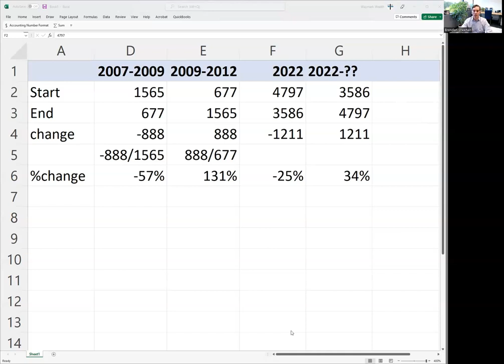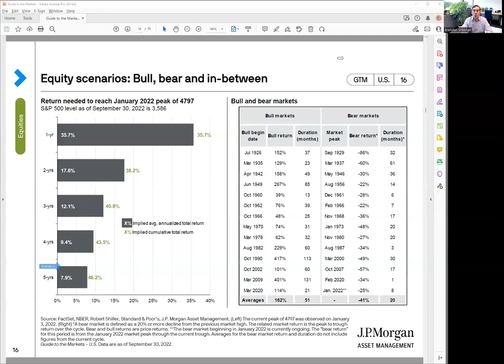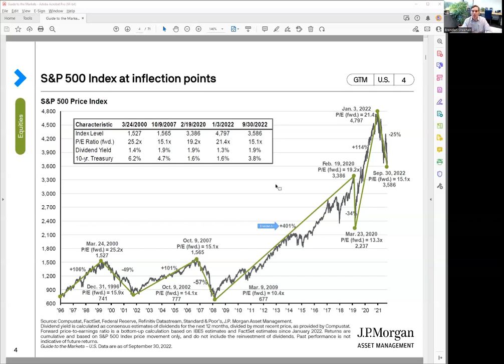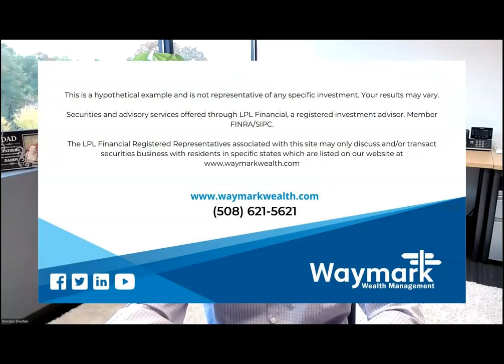Are You Smarter Than a Fifth Grader? | Waymark Wealth Management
In this video we recorded in October 2022, Brendan goes over a very basic mathematical concept when it comes to the stock market, and it uses a calculation you probably learned in fifth-grade math. Once you grasp this concept it becomes obvious why staying invested in the stock market has historically been a good move.

February 15, 2024 Update: This video remains relevant today. Looking back at this concept, the market's performance since then has continued to validate the merits of a patient approach to investing.

Topics Discussed:
• Percentage losses versus percentage gains
• Historic rates of return after a market drop
• Possible benefits of sitting tight

Securities and advisory services offered through LPL Financial,
a registered investment advisor. Member FINRA/SIPC.

The LPL Financial Registered Representatives associated with this site may only discuss and/or transact securities business with residents in specific states which are listed on our

The opinions voiced in this video are for general information only and are not intended to provide specific advice or recommendations for any individual.